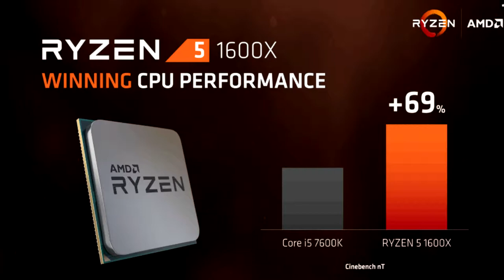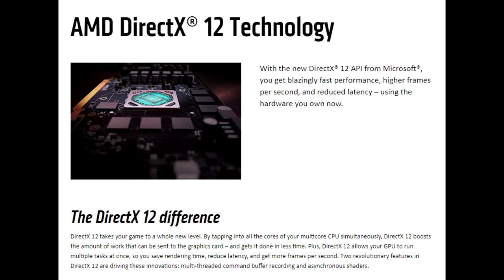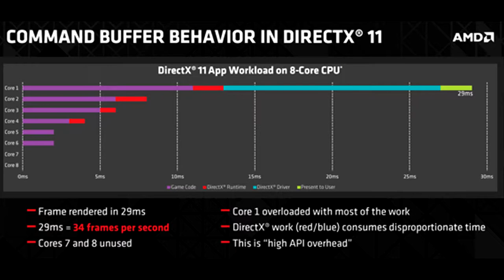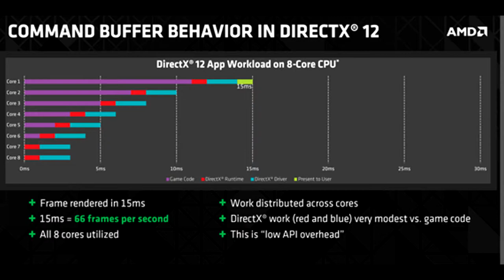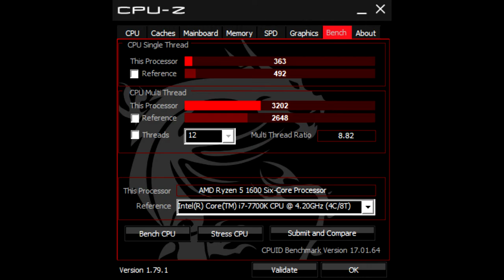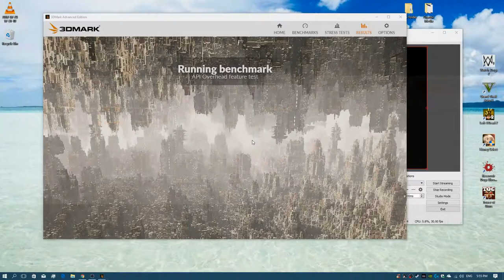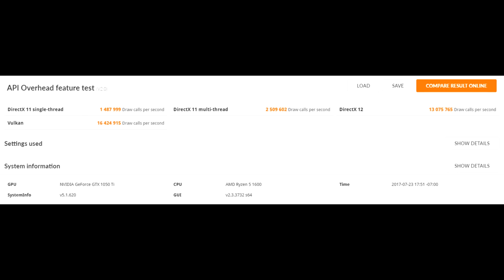RYZEN - IS IT THE FUTURE??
Join our FB groups!

We also have a discord channel!